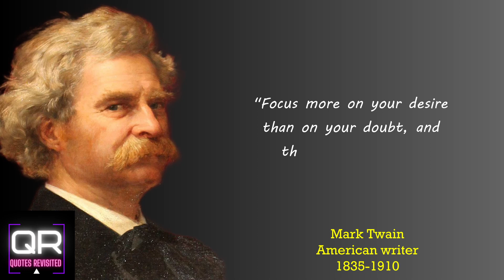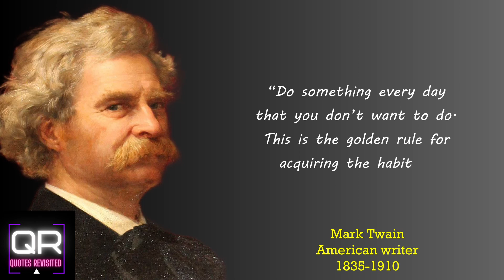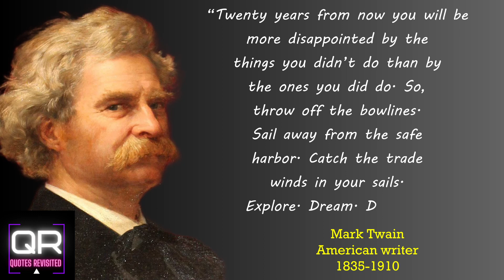Valuable Quotes from Mark Twain on Hard Work and going after your dreams...